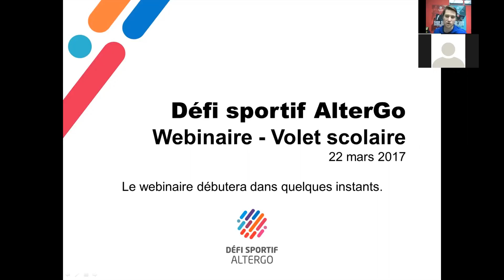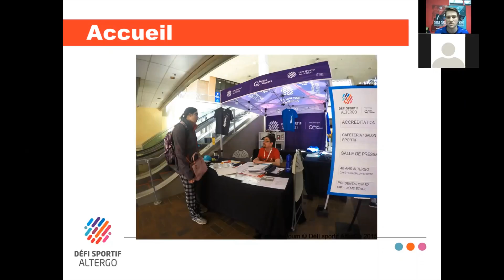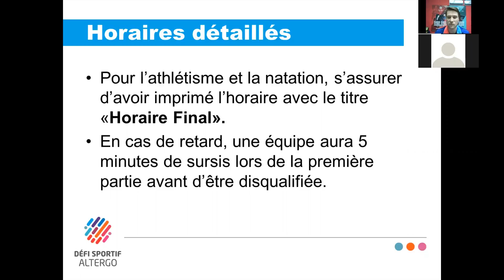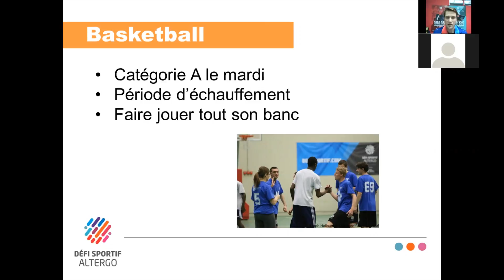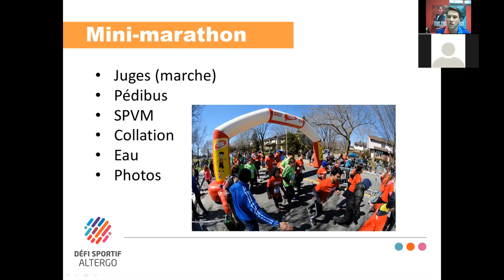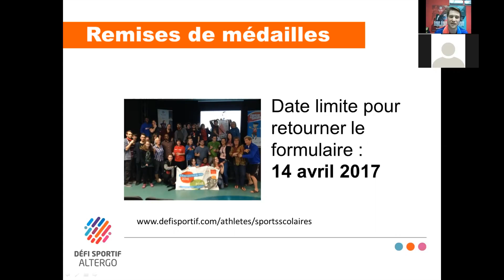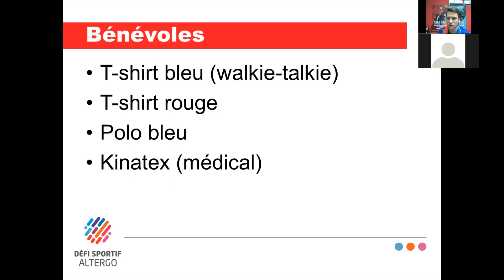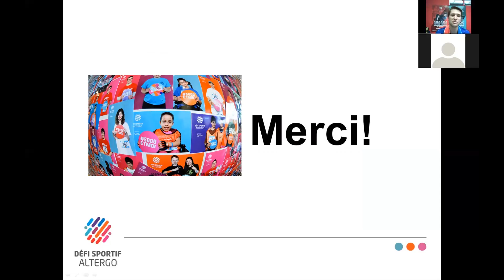Webinaire - Une journée au Défi sportif AlterGo 2017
Visionnez le Webinaire du Défi sportif AlterGo 2017, où François Girouard, coordonnateur à la programmation sportive, répond à vos questions. Il vous expliquera comment se déroule une journée type au Défi sportif AlterGo.